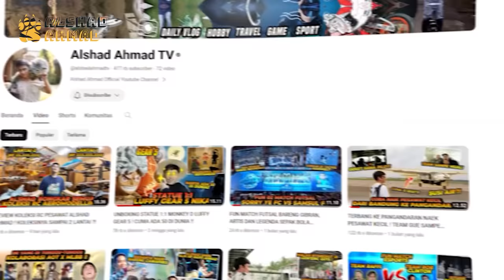ALSHAD BAWA SERIGALA UNTUK BERBURU TAKJIL ! SEMUA ORANG PADA KETAKUTAN ?!